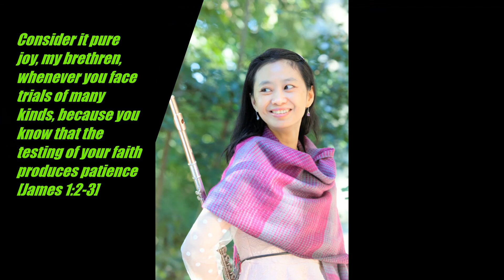Gavotte by F. Gossec (1786)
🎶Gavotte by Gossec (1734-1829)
 French folk dance from François-Joseph Gossec's 1786 opera "Rosine ou L'épouse abandonnée", remains familiar in popular culture because Carl Stalling and Charles M. Jones used arrangements of it in several Warner Brothers cartoons. Arguably the most notable of these is Porky Pig’s dance to an uncredited version of Gossec’s Gavotte in Jones’ ‘’Porky’s Cafe’’ (1942).

♡影片結束經句:
【雅1:2-3】Count it all joy, my brethren, when ye fall into manifold temptations;我的弟兄們, 你們落在百般試煉中, 都要以為大喜樂;
Knowing that the proving of your faith worketh patience.因為知道你們的信心經過試驗, 就生忍耐。

Rearranged by Minn-Shenn
🎼Flute solo/ keyboard(strings pizz.) by Minn-Shenn
📸Photos by bro. C. Wang
💿Recording engineer by 小陳/ 小阮
🎥Recorded at 泉廣音樂工作室